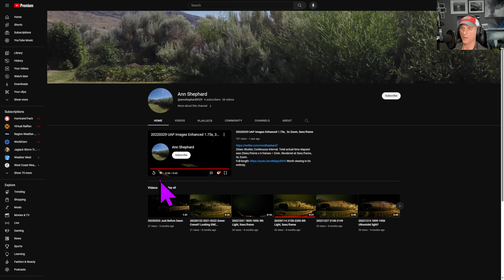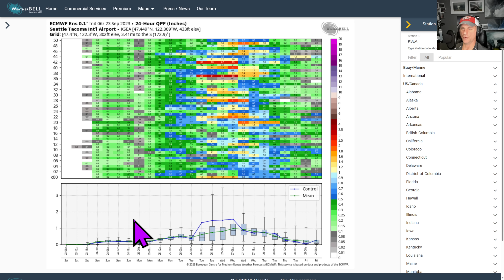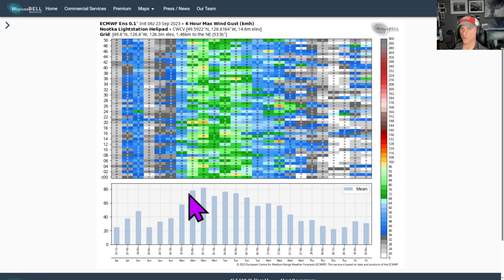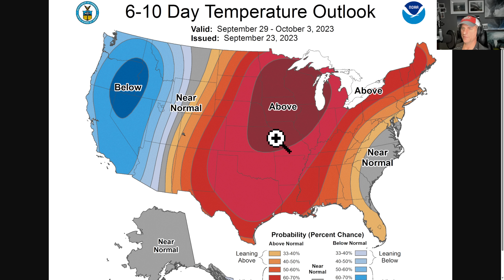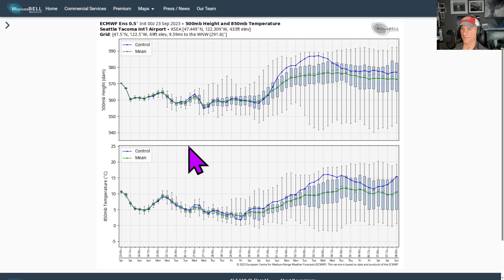Pacific NW Storms incoming!